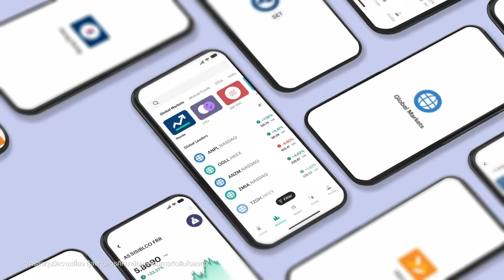แอป Pi Financial ลงทุนได้ครบจบทุกหลักทรัพย์* ตอบทุกความต้องการ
📲 แอปเดียวลงทุนได้ครบทุกหลักทรัพย์* ง่าย สะดวกรวดเร็ว
*ไม่รวมถึงหลักทรัพย์ดิจิทัล
คำเตือน: การลงทุนมีความเสี่ยง ผู้ลงทุนควรศึกษาข้อมูลก่อนตัดสินใจลงทุน